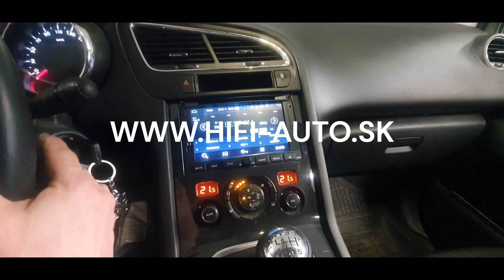Peugeot 5008 7" + camera TomiMax ANDROID Multimedia Player